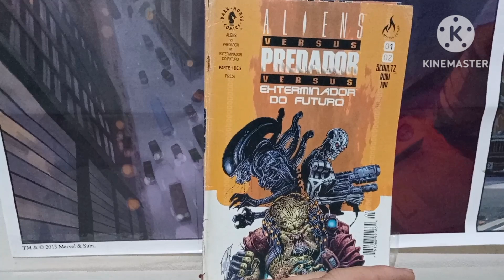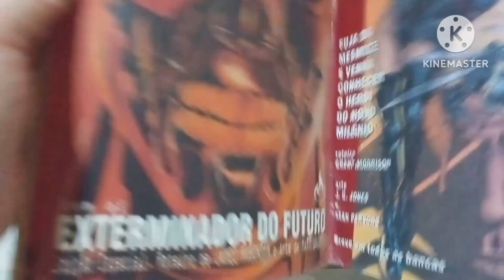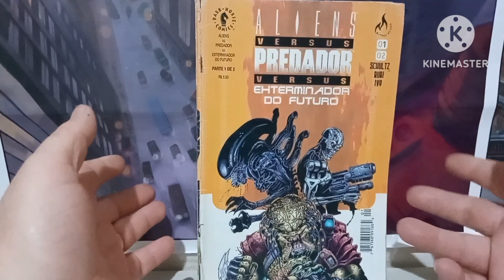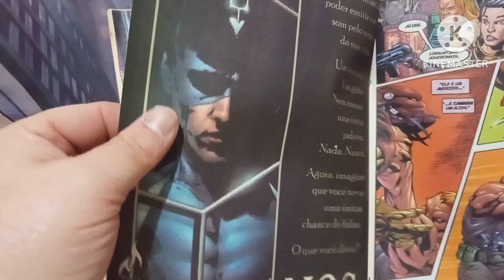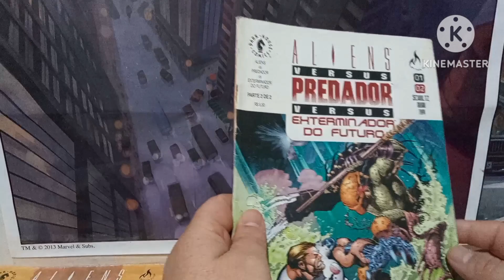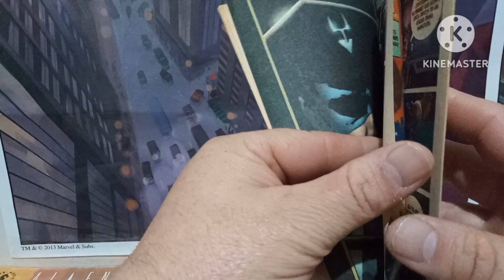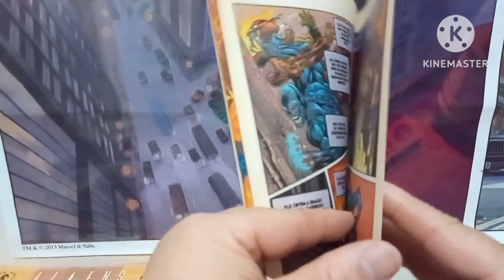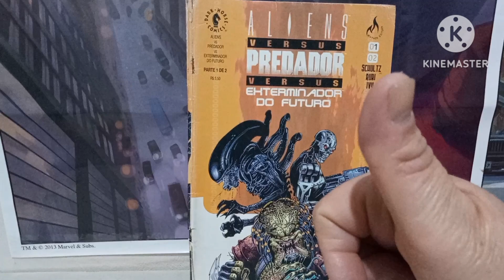ALIENS VERSUS PREDADOR VERSUS EXTERMINADOR DO FUTURO. É MOLE OU QUER MAIS?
A SALADA DE FRUTAS DA DARK HORSE